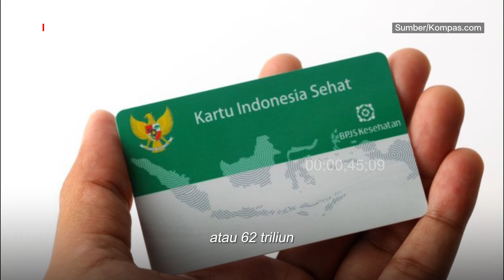Reyhan Mubaraq : Ada Sisa APBN 1800 Triliun, Bisa Untuk BPJS Gratis?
Sis & Bro, dengan sisa APBN sebesar Rp.1800 Triliun-an, gimana kalau sebagian anggaran itu dialokasikan untuk BPJS gratis buat semua masyarakat Indonesia? Anggaran yang dibutuhkan hanya sebagian kecil dari total tersebut, dan ini bisa dikatakan sebagai investasi berkelanjutan loh…

Kenapa Investasi? karena masyarakat yang sehat dan produktif adalah salah satu pilar pertumbuhan ekonomi negara.